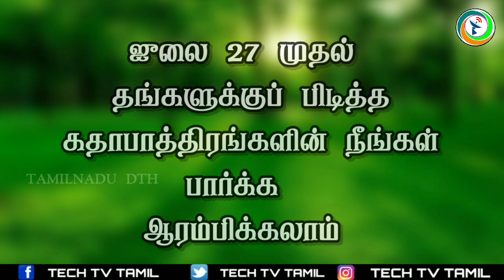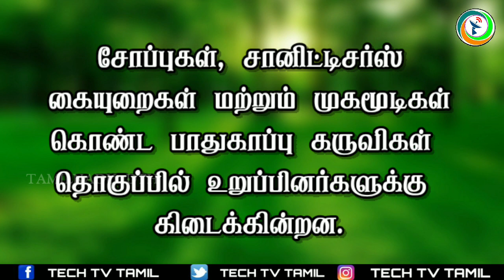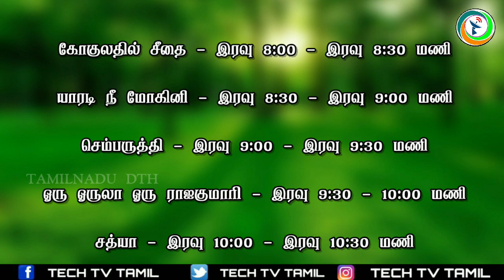ஜீ தமிழ் நிகழ்சிகள் தொடக்கம் || ZEE TAMIL problem started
Shopping online BUY using the links below & Support Us :)  பொருட்கள் ஏதேனும் வாங்க

மேலும் பல DTH தகவல்களை உடனடியாக பெற எங்களுடைய TELEGRAM குருப்பில் இணைந்து கொள்ளவும்

1 . PLAY STORE இல் இருந்து TELEGRAM APP டவுன்லோட் செய்து கொள்ளவும்

2. மொபைல் நம்பரை வைத்து LOGIN செய்துக்கொள்ளவும்

3 .🔎🔎 Search bar இல் TECH TV TAMIL என டைம் செய்து SEARCH செய்து கொள்ளவும்

4. கீழே TECH TV TAMIL - DTH என்று வரும் அதை கிளிக் செய்து குரூப்பில் இணைந்து கொள்ளவும்